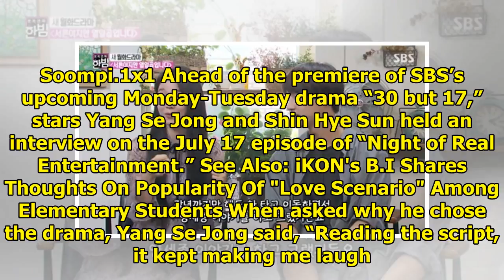Shin Hye Sun Reveals She Used To Be A Big Fan Of "30 But 17" Co-Star Yang Se Jong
Display. Sharethrough. Soompi.1x1 Ahead of the premiere of SBS’s upcoming Monday-Tuesday drama “30 b...